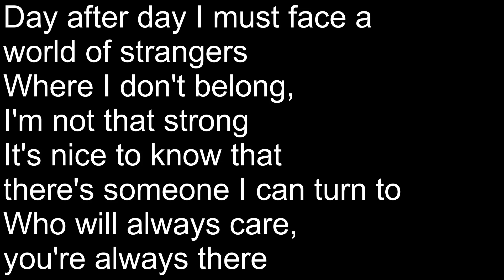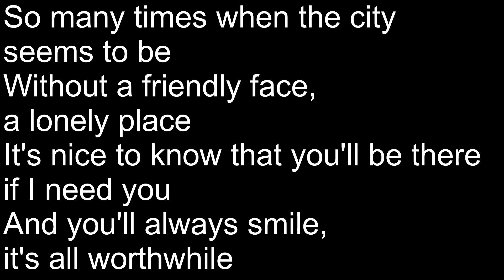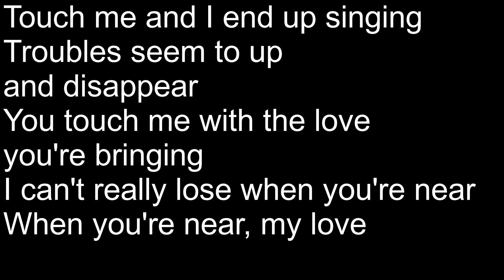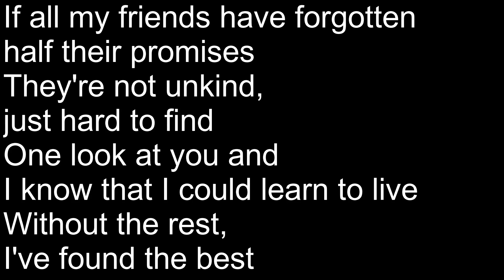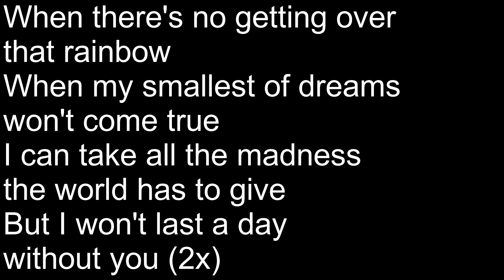I Won't Last a Day Without You by Carpenters | Piano by Patrick Remolona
My friend is getting married soon and he requested this song. They will use this song during their wedding ceremony as piano accompaniment.

I Won't Last a Day Without You by Carpenters.